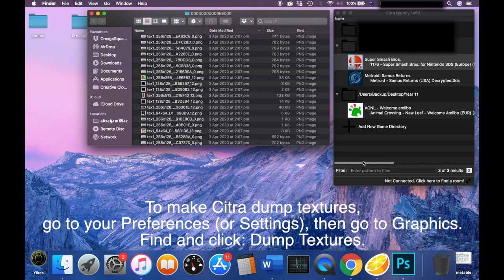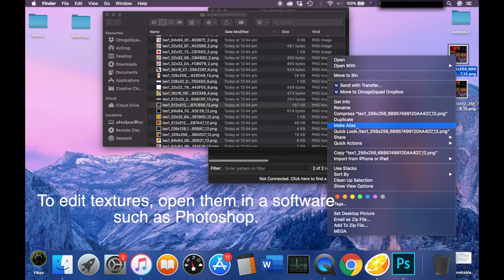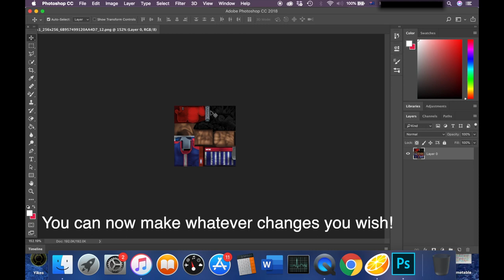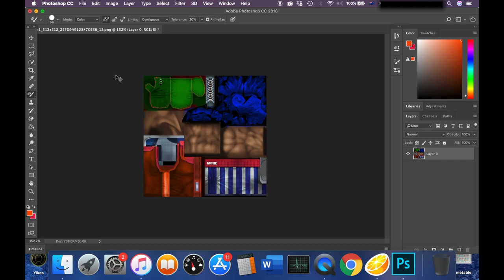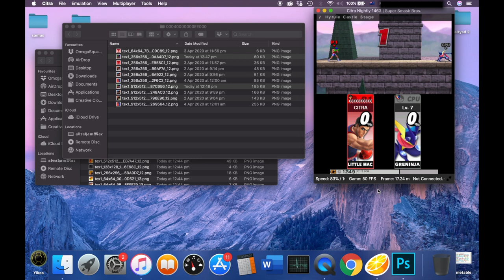Citra Emulator Guide: Custom Textures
A short tutorial on how to obtain and edit textures in 3DS games. This video features Super Smash Bros. for the 3DS.